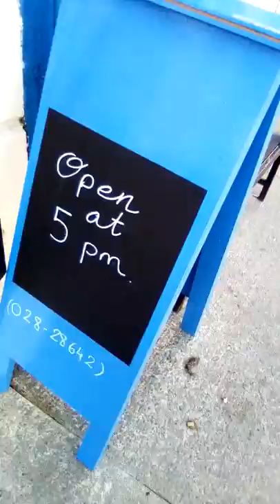More Schull where ?